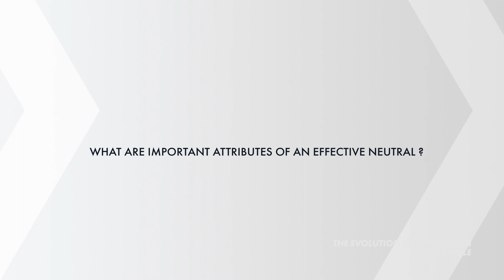The Evolution of Resolution ROUNDTABLE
Some of the brightest minds in alternative dispute resolution (ADR) discuss various aspects of mediation, arbitration, and what to expect when launching an ADR career.

With over 110 years of combined experience, these vibrant and accomplished neutrals have a proven record of working creatively, in collaborative and welcoming environments, to resolve complex cases of all types and sizes.

FEATURED NEUTRALS:
Bianca Motley Broom, Esq.
Jennifer Grippa, Esq.
Matt Thiry, Esq.
Parag Shah, Esq.
Doug Wilde, Esq.

Why did you become a neutral? (0:25)
What is the advantage of ADR?  (5:56)
Diversity in ADR (8:09)
How has Miles helped shape your ADR practice? (13:54)
What are the advantages of pre-suit mediation? (18:04)
How to handle Impasse (24:40)
What are important attributes of an effective neutral? (27:41)
Advice for dealing with Conflict​ (33:11)
What is the future of ADR (35:52)